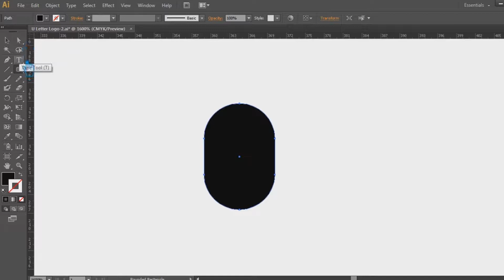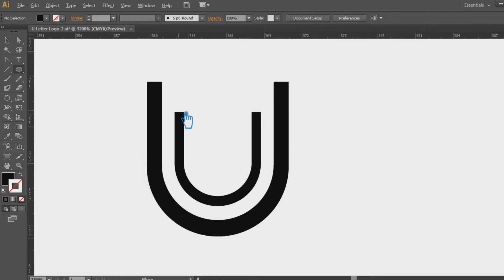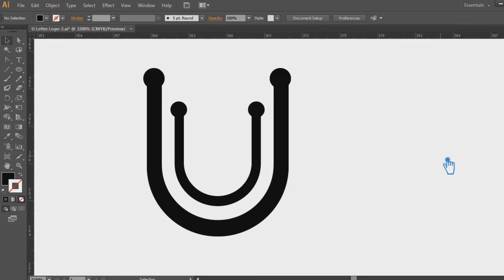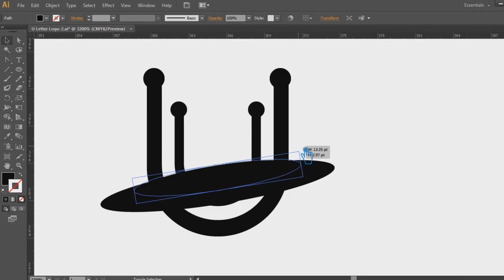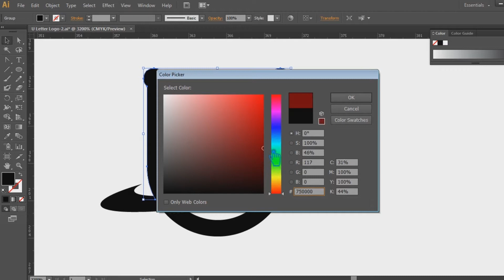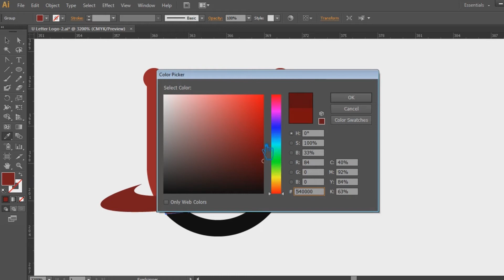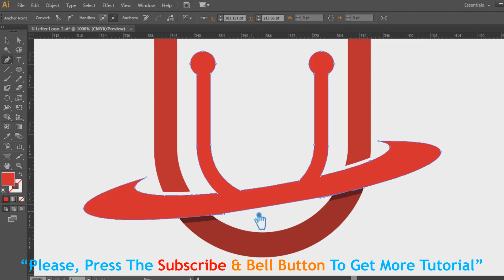LETTER U LOGO DESIGN Illustrator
Welcome to my youtube channel, In this video I will show you letter u logo design illustrator, u logo design illustrator, how to make alphabetical u logo design in adobe illustrator tutorial.

This Video Also Includes: logo design, logo design illustrator, illustrator tutorial, adobe illustrator, logo design tutorial, illustrator, illustrator logo design, u logo design illustrator, graphic design, letter u logo design illustrator, u letter logo design illustrator, simple logo design illustrator, design, design a logo in illustrator, professional logo design, u logo design, illustrator tutorials, letter u logo design, how to design a logo in illustrator, adobe illustrator tutorial and more.